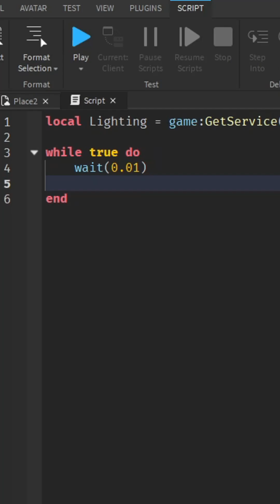How To Make a Day And Night Cycle Easily in Roblox Studio (TUTORIAL)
Script is also in Comments
6 Lines of code

Script:

local Lighting = game:GetService("Lighting")

 wait(0.01)
 Lighting.ClockTime = Lighting.ClockTime + 0.01
end